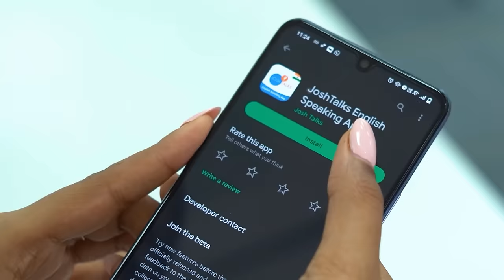SSC EXAM -നെ കുറിച്ച് എത്ര പേർക്കറിയാം?| @sscmalayali458 | Josh Talks Malayalam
പഠിച്ചുകൊണ്ട് വളരൂ ജോഷ് Talks-ലൂടെ- നിങ്ങളുടെ Communication Skills മെച്ചപ്പെടുത്താൻ, ജോഷ് ടോക്സിന്റെ Malayalam to English app-ൽ ചേരുക: ‌

'ആരാകണം..?' എന്നൊരു ലക്ഷ്യം എല്ലാവർക്കുമുണ്ടാകണം എന്ന് തന്റെ ജീവിതത്തിലൂടെ പറഞ്ഞുതരുകയാണ് സഫ്ദര്‌ ഹാഷ്മി. മുൻ cbi subinspector - ആണ് സഫ്ദർ. മലപ്പുറമാണ് സ്വദേശം. settled ആകാൻ വേണ്ടി ഇഷ്ടപ്പെട്ടൊരു ജോലിക്ക് പോവുകയും എന്നാൽ അതല്ല തന്റെ വളർച്ചയ്ക്കു വേണ്ടതെന്ന് തിരിച്ചറിഞ്ഞപ്പോൾ, വന്ന വഴിയാണ് sscmalayali എന്ന youtubechannel . പൊലീസ് കുപ്പായം അണിഞ്ഞ് കാണാനും അത് നേടാനും ആ​ഗ്രഹിക്കാത്തവർ കുറവായിരിക്കും. എന്നാൽ സഫ്ദറിന്റെ അഭിരുചി കണ്ടെത്തിയ സമയം മുതലാണ് cbi -യിൽ നിന്നുള്ളമുള്ള ജോലി രാജിവയ്ക്കുകയും sscmalayali എന്ന community പൂർണ്ണമായും വളർത്തികൊണ്ടുവരാനും സാധിച്ചത്. ഇഷ്ട്ടപെട്ട തൊഴിൽ ചെയ്യുന്നവരും, തൊഴിൽ രഹിതരും ഇന്നത്തെ ടോക്ക് തീർച്ചയായും കാണേണ്ടതാണ്. ടോക്ക് കാണാം.

Welcome to the Josh Talks YouTube Malayalam Channel! Today, we have an inspiring story of transformation and passion from our esteemed speaker, Safdar Hashmi. A former CBI Sub Inspector and GST Inspector, Safdar has taken a unique path in life. He believes in living his existence to the fullest rather than settling down with a government job. Despite his efforts to become a cbi Officer, Safdar realized that something was missing from his passion. This realization led him to create the ssc Malayali YouTube Channel, where he now serves as the founder and provides valuable guidance to those who aspire to make a difference in their lives. By sharing his experiences and knowledge, Safdar aims to inspire and motivate young minds to pursue their dreams and passions. Join us as we explore this remarkable journey of self-discovery and learn how to ignite the spark within ourselves to achieve greatness.

Together, let's embrace the power of positivity and create a better world for ourselves and future generations. let's celebrate the spirit of Josh Talks Malayalam!

Josh Talks passionately believes that a well-told story has the power to reshape attitudes, lives, and ultimately, the world. We are on a mission to find and showcase the best motivational stories from across India through documented videos and live events held all over the country. Josh Talks Malayalam caters to the Malayalam speaking audience worldwide. It aims to inspire and motivate Malayali's by showcasing Malayalam motivation through the experiences of fellow Malayali's. Josh talks Malayalam and brings to you the best Malayalam motivational videos. What started as a simple conference is now a fast-growing media platform that covers the most innovative rags to riches success stories with speakers from every conceivable background, including entrepreneurship, women’s rights, public policy, sports, entertainment, and social initiatives. With 9 languages in our ambit, our stories and speakers echo one desire: to inspire action. Our goal is to unlock the potential of passionate young Indians from rural and urban areas by inspiring them to overcome the setbacks they face in their career and helping them discover their true calling in life.

ജോഷ് Talks ഇന്ത്യയിലെ ഏറ്റവും പ്രേരണാത്മകമായ കഥകൾ ശേഖരിക്കുകയും അവ പങ്കുവെക്കാൻ ഒരു വേദി നൽകുകയും ചെയ്യുന്നു. വിവിധ പശ്ചാത്തലങ്ങളിൽ നിന്നുള്ള അനുഭവസ്ഥർ, അവരുടെ സംഘർഷഭരിത കഥകൾ പങ്കുവയ്ക്കുന്നു. ചെറുതായി തുടങ്ങിയ ജോഷ് Talks, നിലവിൽ 9 ഭാഷകളിൽ കഥകൾ പങ്കുവയ്ക്കുന്നു. ഊർജ്ജസ്വലരായ യുവജനങ്ങളുടെ കഴിവുകളെ പ്രോത്സാഹിപ്പിക്കുകയും, അവരുടെ ജീവിതത്തിൽ  നേരിടുന്ന തിരിച്ചടികൾ മറികടക്കാൻ അവർക്ക് പ്രചോദനം നൽകുകയും ചെയ്യുക എന്നതാണ് ഞങ്ങളുടെ ലക്ഷ്യം.